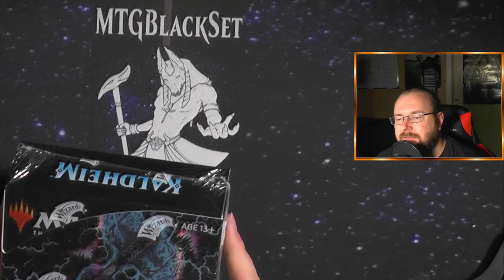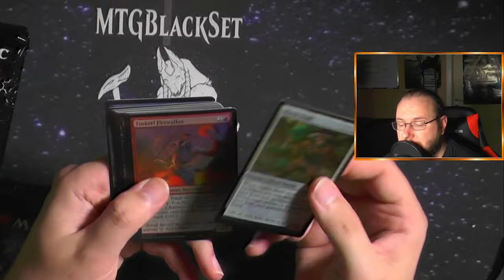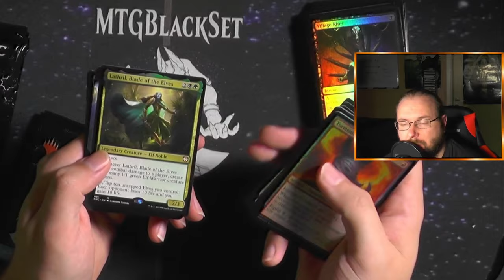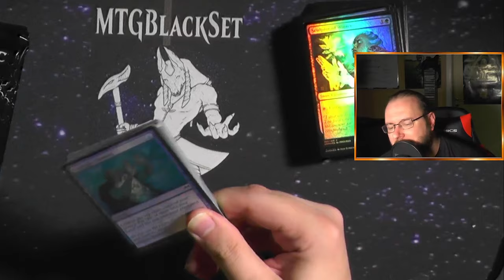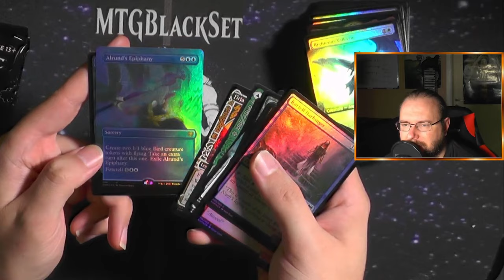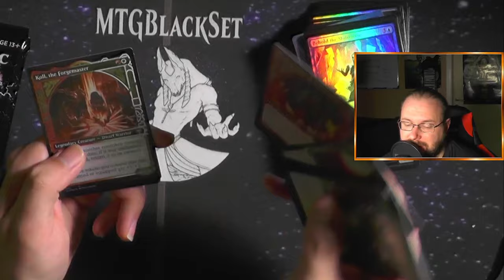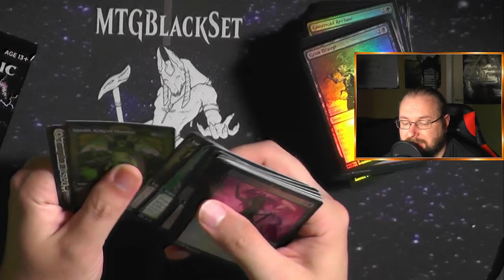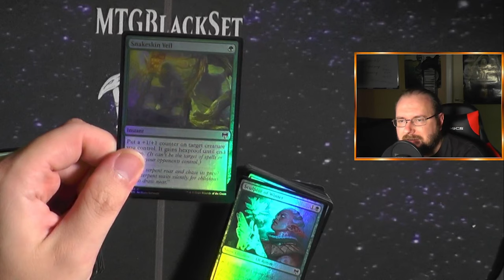Das Hammer Viking Set aus 2021!! Collector Display [Opening]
Kaldheim! Das Metal Set!
Eins meiner Lieblingssets aller Zeiten!
Ein Super Frame und mega coole Karten :)
Aber seht selbst in diesem Collector Display Opening!!!

Intro